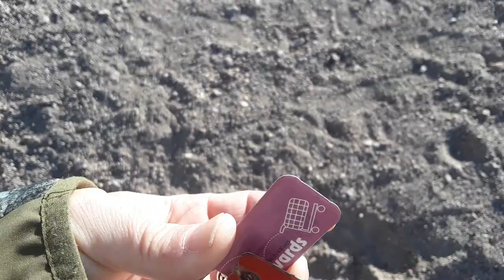Exploring out at Pyramid Lake, NV.